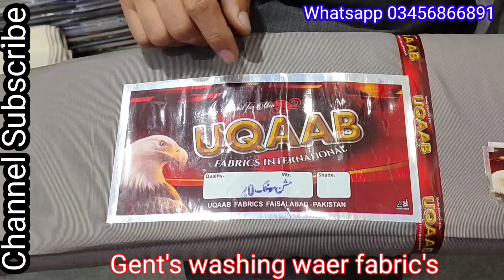Shaheen fabric's wholesale price / Soft washing waer fabric's / Summer gents suit / مردانہ واشنگ ویر